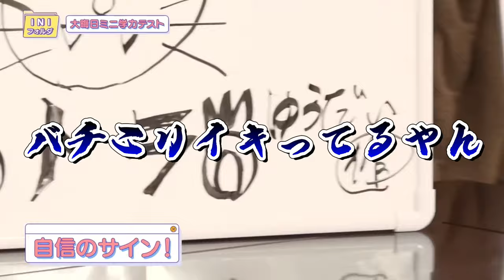おもしろイケメン日本代表IKEZAKI【INI / 池﨑理人】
またまたお久しぶりの投稿です😭

今回はワードセンスがピカイチなりーくんのおもしろ名場面を集めました💋

👇🏻INIの最高な4th Single「FANFARE」MV

👇🏻いつもわちゃわちゃ楽しい動画がいっぱいのINIのYouTubeチャンネル